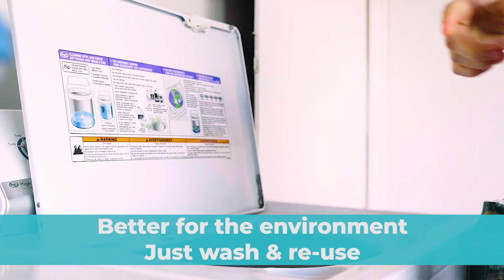Hydrosilex Microfiber Towels Vs. Paper Towels!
We find ourselves burning through dozens of rolls of paper towels which can quickly add up costs and don't do a very good job cleaning a variety of surfaces. Our microfiber towels are more absorbent, more versatile and last far longer than your average paper towel. These towels are washable for continuous use making them more cost-effective and environmentally friendly.